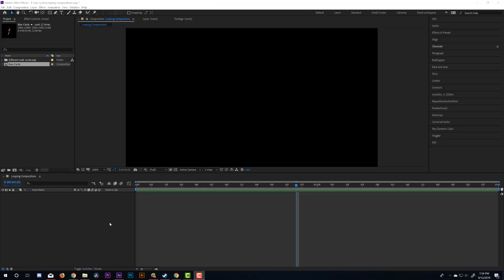How to loop compositions in After Effects (2019)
Since the most recent update to After Effects and Adobes complete move to javascript over their extended javascript, looping your animations is pretty simple. I looked all over youtube for a good tutorial on this and everything was way too long-winded for my short attention span. So I decided to make this video so there is something out there that is short and concise. If you liked this video don't for get to like it!

Like the music? I use soundstripe for all my music. It's affordable, and they have a really great library. You can view all the music at this link. If you like what you hear, consider trying them out!

I hope this was helpful! I try to publish new tutorials every week.

You can see what my current projects are on my Instagram